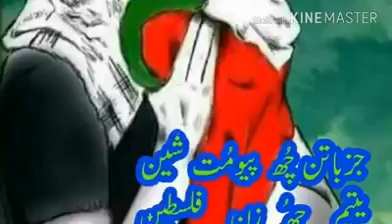*Thrusday Morning Gift for All*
Video from Raja R